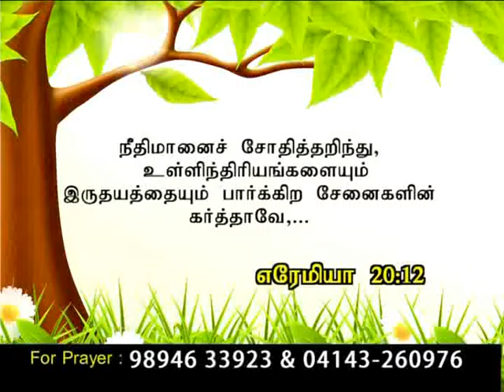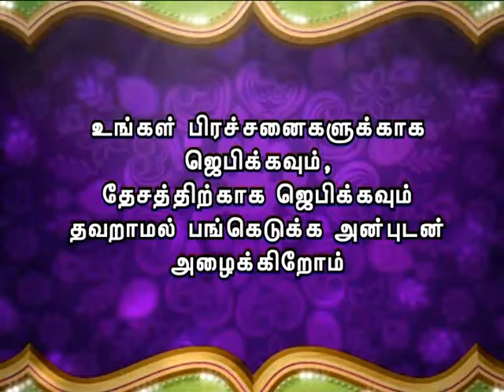CK Medias:Sis.Elisabeth 16.9.15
CK Medias:Sis.Elisabeth